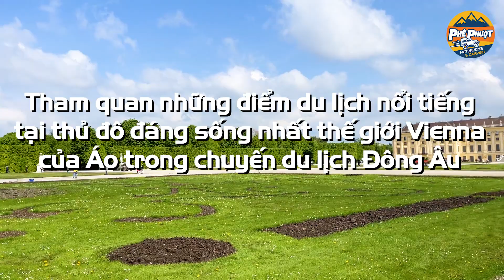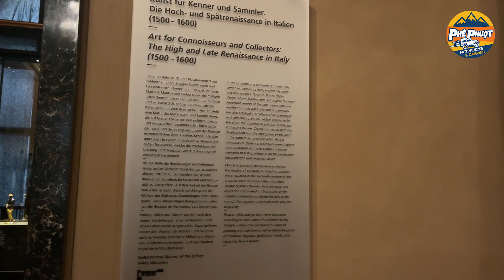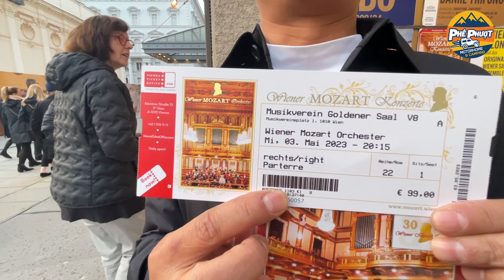Một ngày du hí tại thủ đô Vienna - Áo và trải nghiệm sân Golf đẹp nhất trong lòng Phê Phượt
© Bản quyền thuộc về Phê Phượt
© Copyright by Phe Phuot ☞ Do not Reup

phe phuot,phê phượt,phượt,phuot,mobihome, review xe mobihome, mobihome vietnam, tay bac, vung cao, du lich, kham pha, trai nghiem,